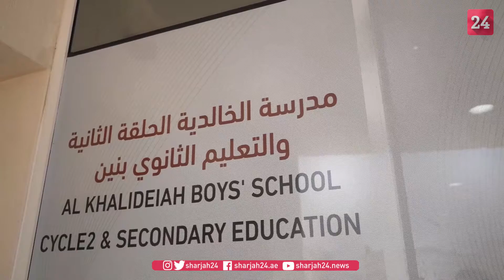طلاب الثانوية العامة يعبرون عن استعدادهم لامتحانات الفصل الأخير